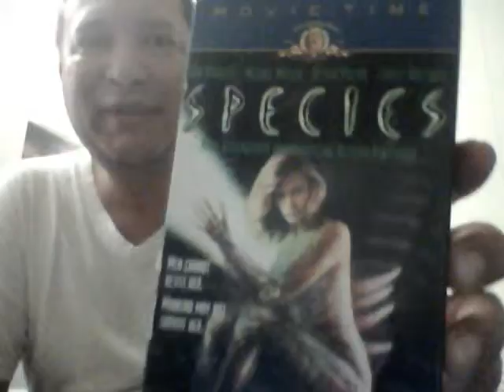donating movies 10